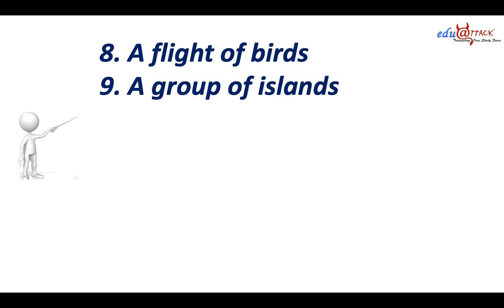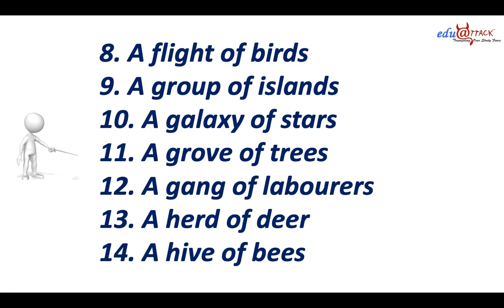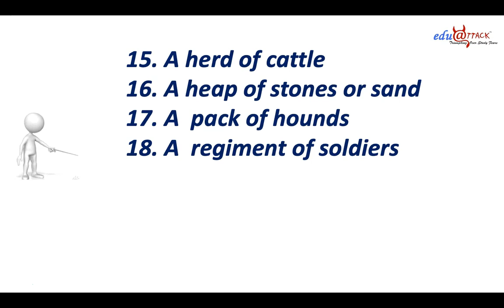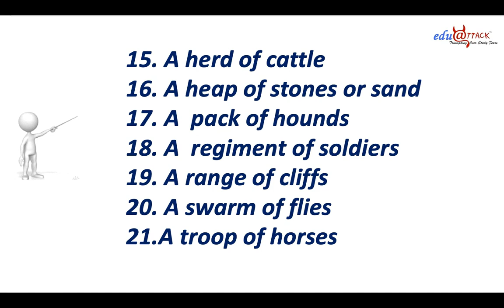COLLECTIVE PHRASES/ ENGLISH LESSON TO IMPROVE VOCABULARY